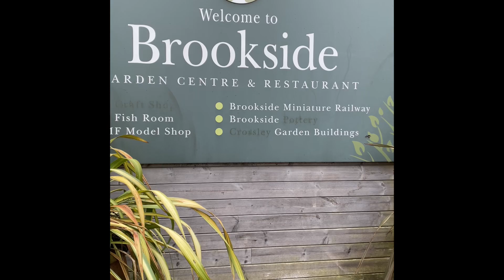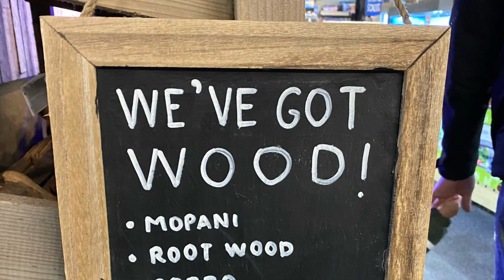Garden centre morning trip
Spent the morning at a garden centre. Started our trip on a miniature train ride . Great way to spend a cold Manchester morning x